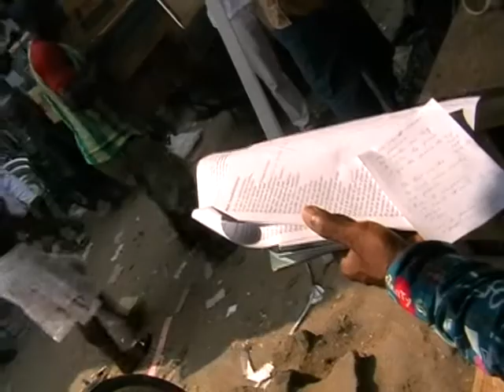je suis le bendskinner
Festival 3V marché Mboppi Douala Cameroun Jean-Claude Awono